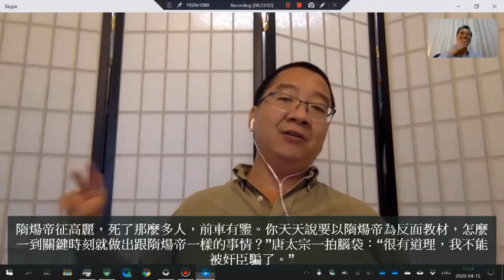談歐陽這個吳越姓氏 談道州人口買賣-劉仲敬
20200421陳醫師訪談劉仲敬第84集

本影片經劉仲敬文稿站 授權轉載，更多詳細的訪談內容請到文稿站。